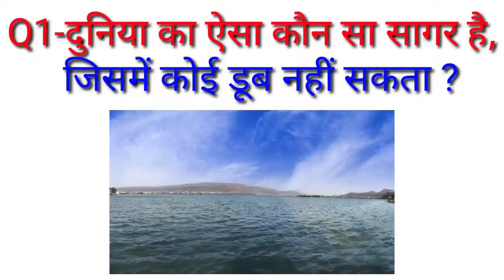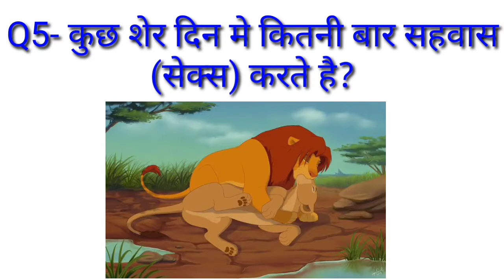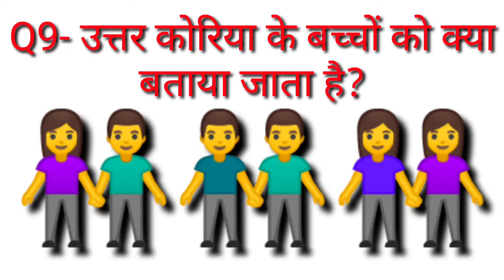Hlw guyz || top 10 funny and intresting and sexual Q&A || sbse bde stan boobs kiske hai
Hello dosto aap sbhi ka  aapke hi channel Limit cross knowledge me bahut bhahut svagat hai.

Dosto aaj hum aake liye ek or nya video lekar aaye hai jo aape bahut kam aayene .

About This video:---dosto aaj ka saval javab bahut hi interesting hone wala hai or 18+ bhi hai or usse km umr wale bhi dekh sakte hai to dekho video or knowldge lo or knowldge bato

Dosto video aacha lgega to ek like 👍 jarur kr dena Or comments bhi jarur kr dena

Dosto aagr aap is channel me nye ho to channel ko SUBSCRIBE 💕 krke bell icon🔔👈 ko All pr rkhna taki hum jab bhi video post kre aap tk jaldi pahuch sake or aap sabse pahle knowlegde sikh sakenge jo aapke bahut kam aayengee.